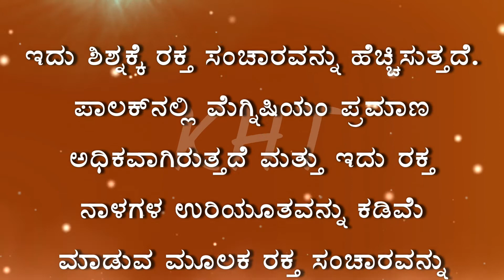ಇಷ್ಟೊಂದು ಪವರ್ ಹೇಗೆ ಬಂತು ಗೊತ್ತಾ..? | Kannada Health Tips